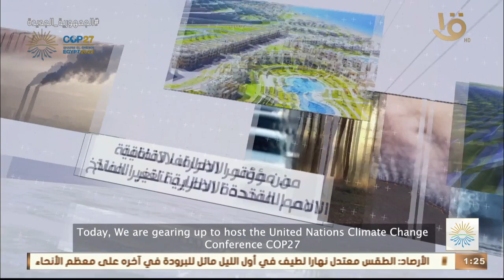تواصل فعاليات قمة الأمم المتحدة العالمية للمناخ "كوب 27" بمشاركة هالة السعيد وزيرة التخطيط